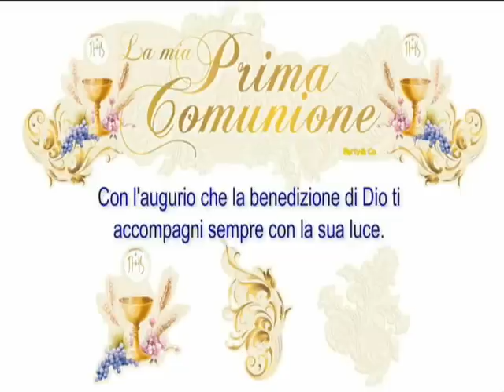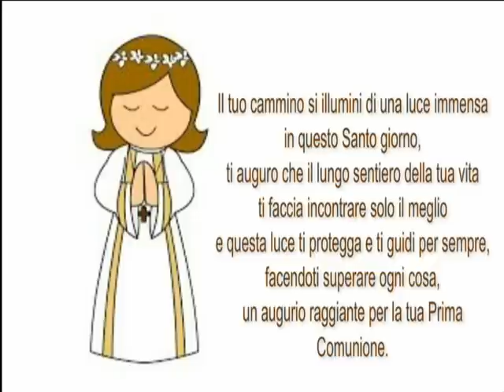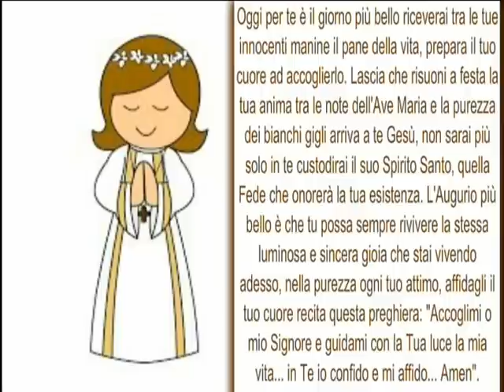prima comunione di beatrice, auguri